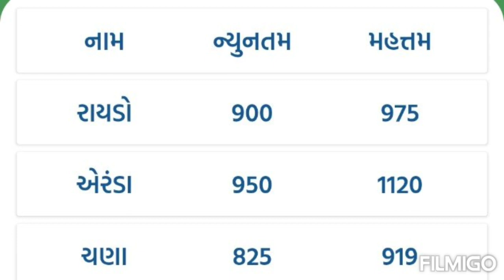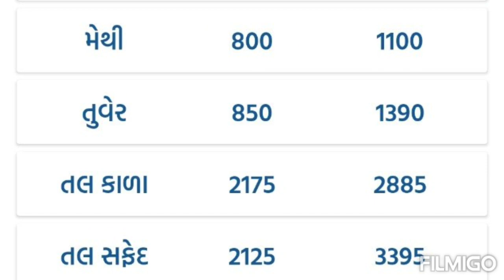commodity prices/amreli marketing yard na bhav/kapas na bhav/aaj na Bajar bhav/આજના બજાર ભાવ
commodity price
commodity market.
khedut samasar
saurashtra market yard

Bhavnagar market bhav
Bhavnagar Bajar bhav
Bhavnagar yard na aaj na bhav
Bhavnagar market na aaj na bhav
Bhavnagar yard na kapas na bhav
Bhavnagar yard na taja bhav

savrkundla marketing yard na bhav
savrkundla market yard na bhav
savrkundla yard na bhav
savrkundla Bajar bhav
savrkundla yard na taja bhav
savrkundla yard na aaj na bhav
savrkundla yard na kapas na bhav

amreli marketing yard na bhav
amreli yard na kapas na bhav
amreli yard na aaj na bhav
amreli market na aaj na bhav
amreli yard na taja bhav

Babra marketing yard na bhav
Babra market yard na bhav
Babra yard na bhav
Babra market bhav
Babra yard na kapas na bhav
Babra yard na aaj na bhav
Babra market na aaj na bhav
Babra yard na taja Bajar bhav

aaj na Bajar bhav savrkundla
aaj na Bajar bhav amreli
aaj na Bajar bhav Babra

Botad yard na aaj na bhav
Botad yard na taja bhav